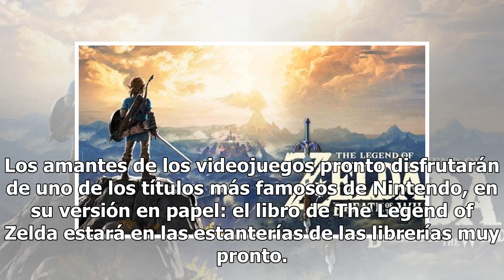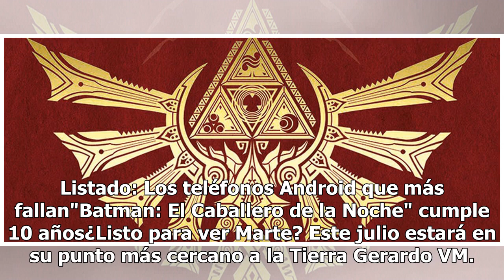"The Legend of Zelda" tendrá un libro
Los amantes de los videojuegos pronto disfrutarán de uno de los títulos más famosos de Nintendo, en su versión en papel: el libro de The Legend of Zelda estará en las estanterías de las librerías muy pronto. La editorial de Dark Horse Comics anunció que planea sacar a la venta el libro The Legend of...